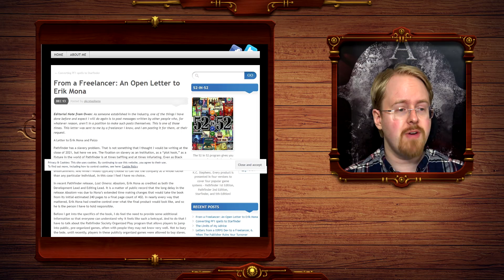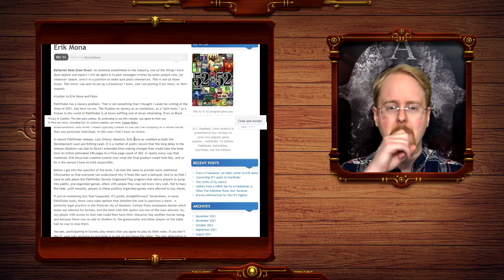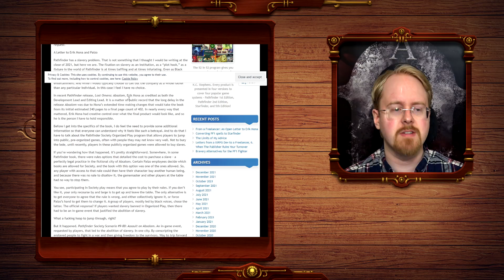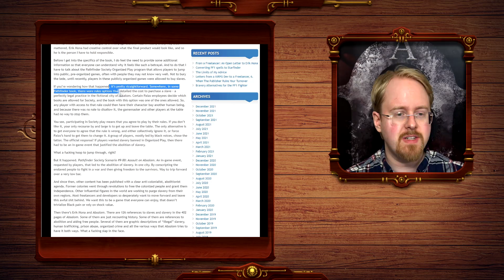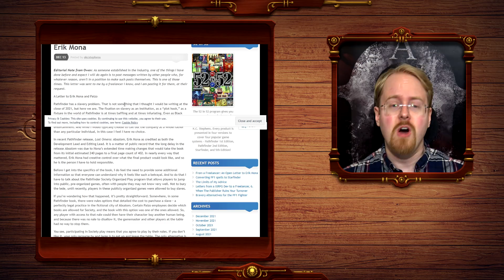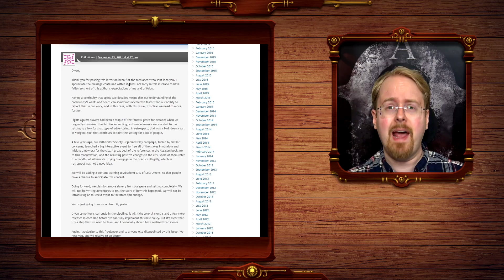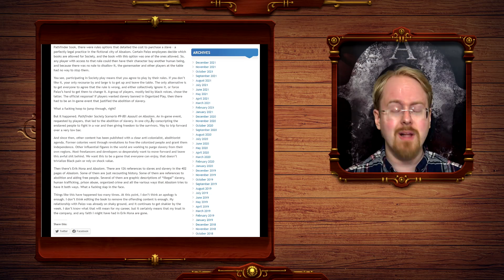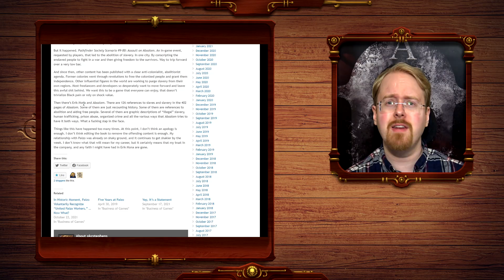Pathfinder Decides To Butcher Their Own Setting On The Demand Of A Single Lunatic! Paizo Is Done!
"Pathfinder has a slavery problem" and paizo agrees! perhaps feeling threatened by recent freelancer strike and their effect of pathfinder and starfinder fly free or die paizo publishing has decided to preemptively surrender